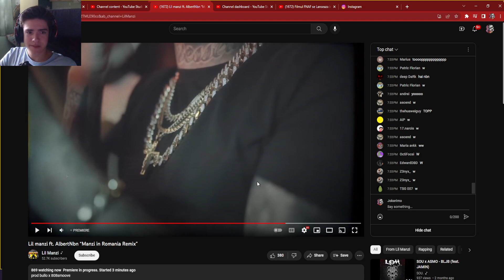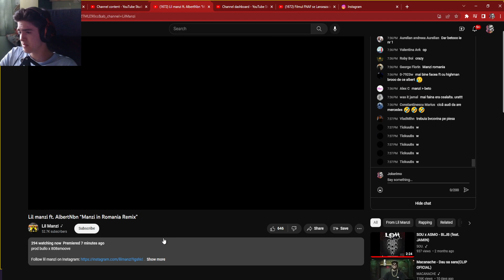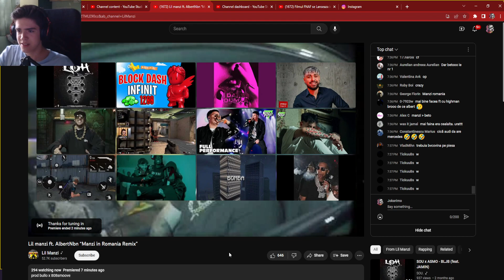Lil manzi ft. AlbertNbn “Manzi in Romania Remix” | Reactie Jokerimo